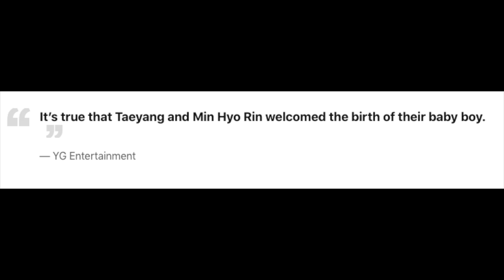bigbang taeyang welcomes first child!